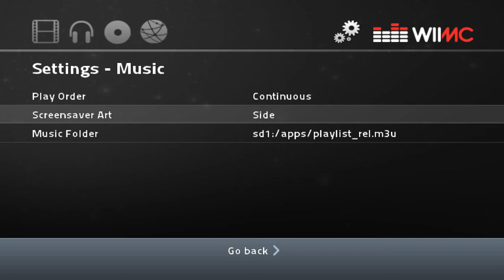WiiMC: Album Art Screensaver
Coming soon to WiiMC-SS, the option to stick cover art on the screensaver.

In 9 hours and 23 minutes, WiiMC will return!